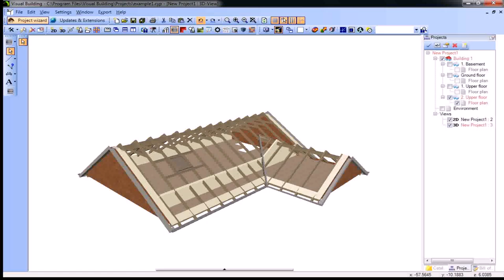Loft Room Layout Ideas - Gif Maker DaddyGif.com (see description)